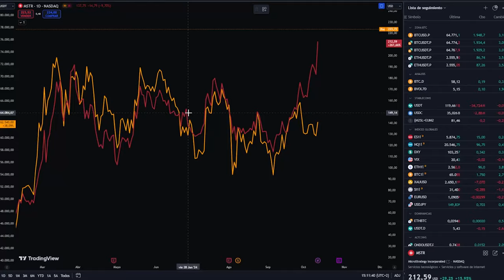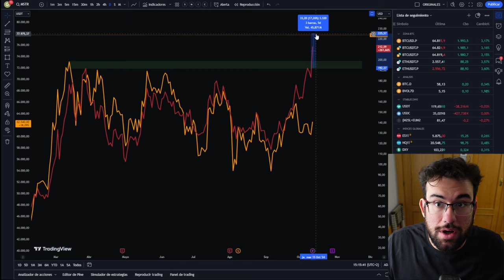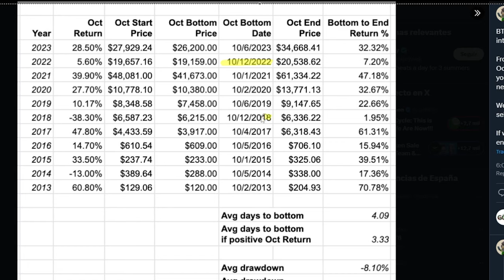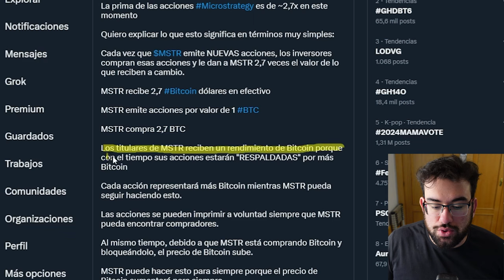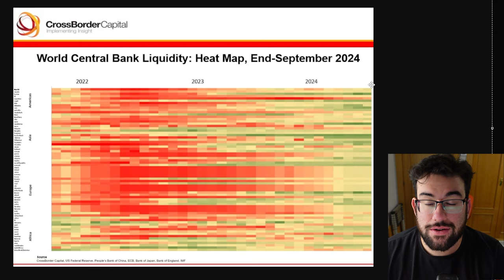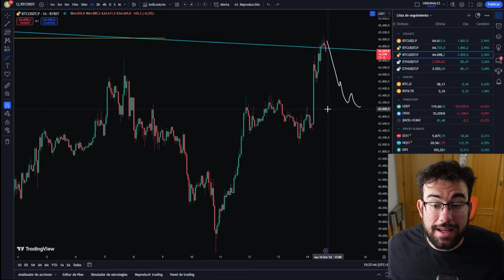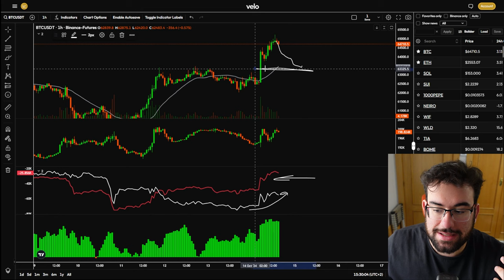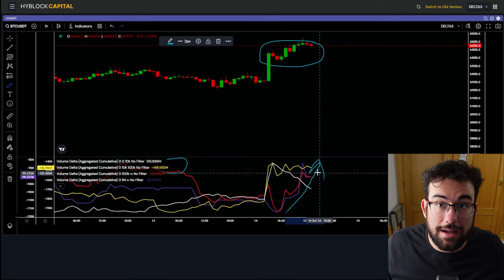Comenzara El MISMO Movimiento En Bitcoin.